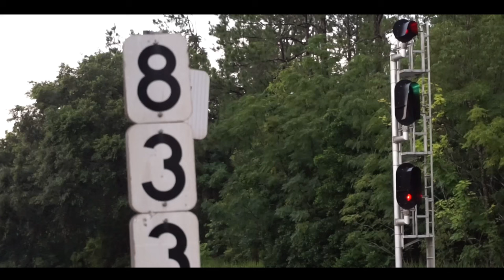I May Be Right, I May Be Wrong - Cinematic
Song: Rock Island Line - Johnny Cash

A very special thank you as always to Mr. Guthrie for his continued service and dedication on the railroad engineering trains in both Georgia and Florida. It is an honor to be able to chase these trains with you!